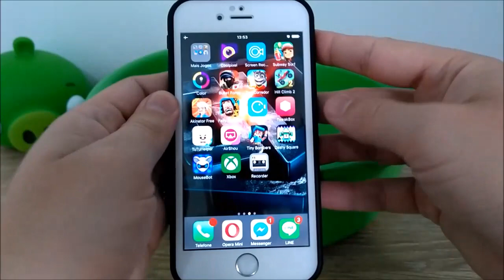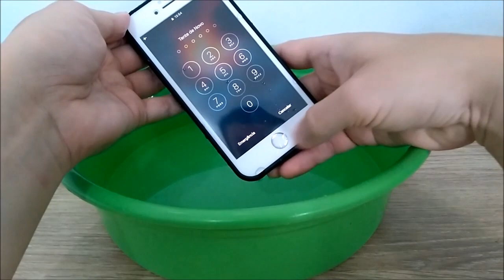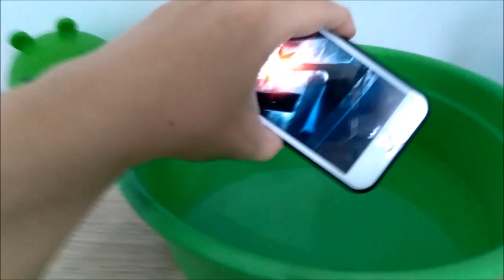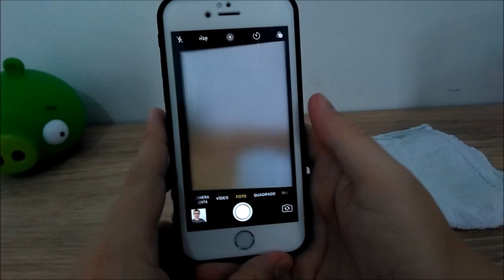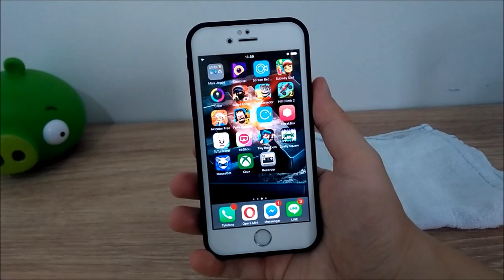COLOQUEI MEU iPHONE 6S NA ÁGUA - Teste de Capinha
Testando uma capa a prova d'água que comprei para o iPhone 6S que custou muito barato.